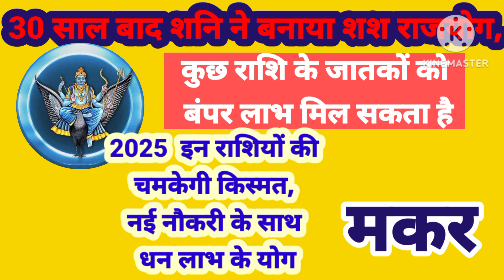30 साल बाद शनि ने बनाया शश राजयोग,कुछ राशि के जातकों को बंपर लाभ मिल सकता है।Shash Mahapurush Rajyog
30 साल बाद शनि ने बनाया शश राजयोग,कुछ राशि के जातकों को बंपर लाभ मिल सकता है।Shash Mahapurush Rajyog

30 साल बाद शनि ने बनाया शश राजयोग,कुछ राशि के जातकों को बंपर लाभ मिल सकता है। Shash Mahapurush Rajyog: मार्च 2025 तक इन राशियों की चमकेगी किस्मत, नई नौकरी के साथ धन लाभ के योग

Shash Mahapurush Rajyog
30 साल बाद शनि ने बनाया शश राजयोग

Shash Mahapurush Rajyog
कुछ राशि के जातकों को बंपरलाभ मिल सकता है।
after 30 years Shash Mahapurush Rajyog

 kaise badhaye,
Aj Ka Rashifal 29 November 2024: आज का राशिफल| Today horoscope| @AstroTakofficial

@Shailendra Panday
@Achrya Indu prakash
@Grahan Ke Khel
@Vedic Rashiwale
@Shree Krishana ASTRO odia
@Kamal Shrimali
@zee News
@India TV